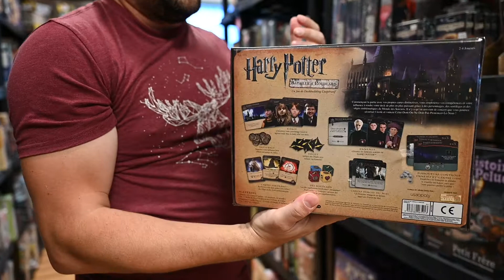Les arrivages de la semaine du 13 septembre!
Voici les nouveaux arrivages de la semaine !

Merv, la route de la soie
1 à 4 joueurs / 90 min / 14+

Dans Merv : le cœur de la route de la soie, les joueurs se disputent le pouvoir et la richesse dans la cité prospère. Grâce à de prudentes intrigues de cour, à des dons opportuns à la grande mosquée et à des accords commerciaux fructueux, les joueurs tentent de profiter personnellement au mieux de cette prospérité.

Harry Potter Bataille à poudlard
2 à 4 joueurs / 30 à 60 min / 11+

Les forces du mal menacent d’envahir le château de Poudlard dans Harry Potter : Hogwarts Battle, jeu coopératif de deck-building.
C’est à quatre élèves d’assurer la sécurité de l’école en vainquant les méchants et en consolidant leurs défenses. Dans le jeu, les joueurs jouent le rôle d’un étudiant de Poudlard : Harry, Ron, Hermione ou Neville, chacun avec son propre jeu de cartes qui est utilisé pour acquérir des ressources.